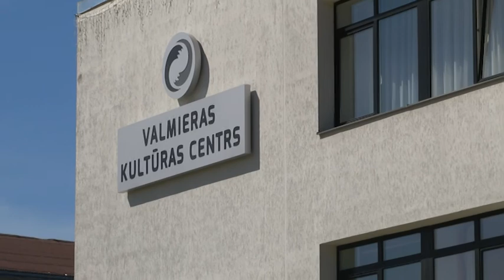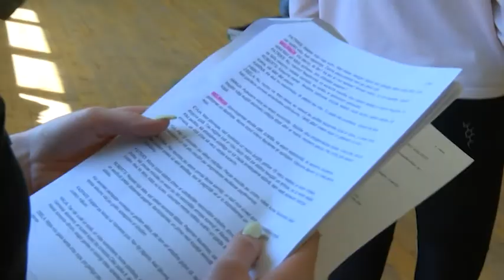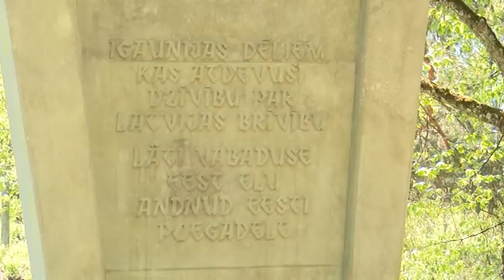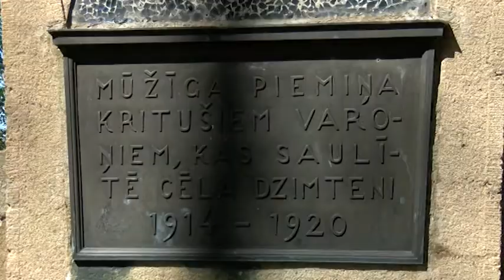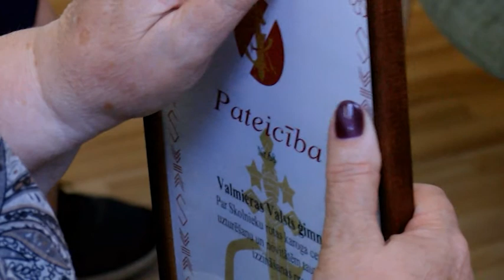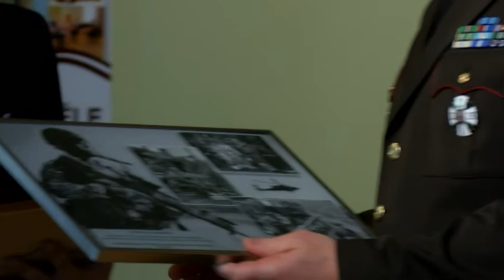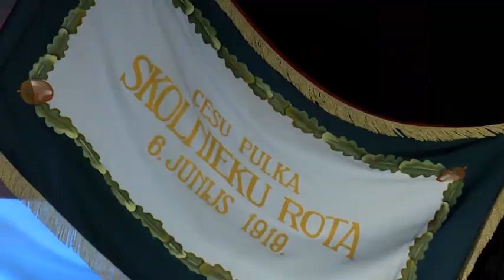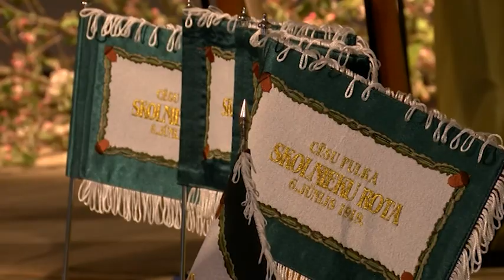Latvijas Uzvaras diena. Cēsu kauju simtgade | EP 3